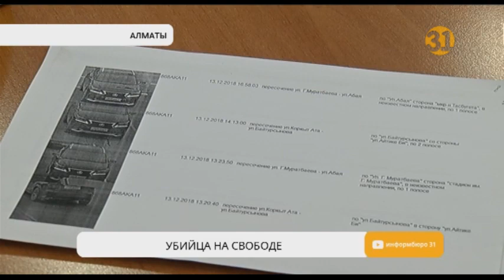14-летний виновник ДТП, сбивший насмерть девушку, может избежать ответственности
14-летний виновник ДТП, сбивший насмерть девушку в Кызылорде, может избежать ответственности. Об этом сегодня заявила сестра погибшей Сания Абдуллаева. Полиция Кызылординской области завела два уголовных дела, но потом оба закрыла. Неужели за гибель молодой девушки никто не ответит?